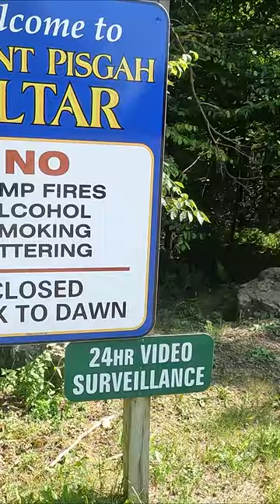Mount Pisgah Altar - Another interesting find in the woods!